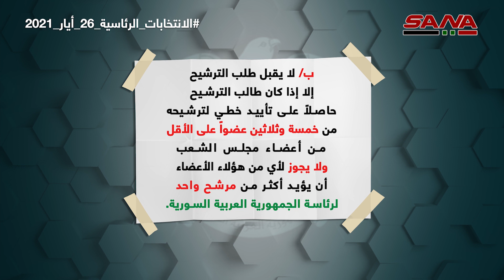كم عدد المرشحين الذين يحق لهم التقدم للانتخابات الرئاسية؟